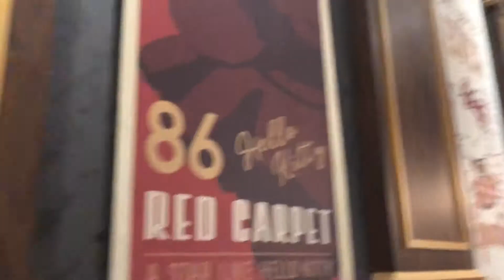玩生活 l Hello kitty 林口主題餐廳/美式餐廳/好萊塢復古戲院風格